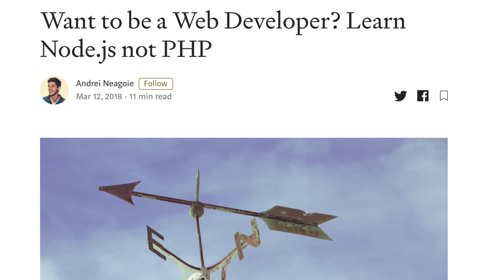Should you learn PHP in 2020? || Job Opportunities vs Opinion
Is PHP worth learning in 2019? What about 2020? PHP is a backend language that just doesn't get a lot of love from the movers and shakers in web development. It's not sexy, it's not being used to build Netflix rockets and Node is just so much cooler. But what if I told you that there are literally millions of opportunities for you as a junior developer once you learn PHP?

Whether you're looking for a 9-5 job or trying to crack open the world of freelancing, you don't want to miss today's video.